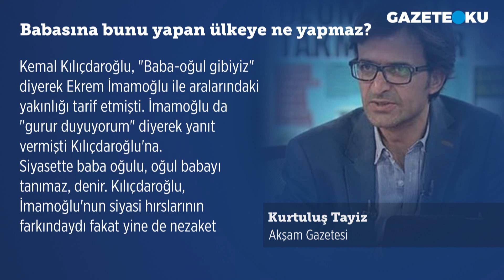BABASINA BUNU YAPAN ÜLKEYE NE YAPMAZ?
Akşam gazetesi yazarı Kurtuluş Tayiz köşe yazısında ''Kemal Kılıçdaroğlu, "Baba-oğul gibiyiz" diyerek Ekrem İmamoğlu ile aralarındaki yakınlığı tarif etmişti. İmamoğlu da "gurur duyuyorum" diyerek yanıt vermişti Kılıçdaroğlu'na. Ekrem İmamoğlu'nun bu tür inceliklere ayıracak vakti yoktu. Açık açık, bütün kabalığıyla, kendisine "oğlum" diyen (üstelik İstanbul'u kendisine altın tepside sunan) Kemal Kılıçdaroğlu'nu önce cumhurbaşkanlığı adaylığından etmek için, sonra da genel başkanlıktan devirmek için harekete geçti. Bu vefasızlığın ve siyasi hodbinliğin alkışlandığı, gurur duyulduğu, onay gördüğü tek ülke elbette burası olmasa da bu kadar çok destek görmesi de doğrusu biraz şaşırtıcı oldu'' dedi. Siz bu konu hakkında ne düşünüyorsunuz?

Merhaba,
Hergün...